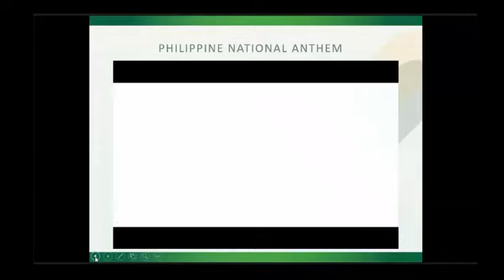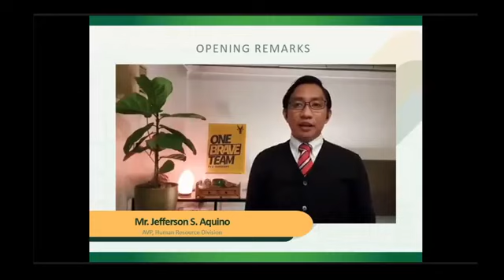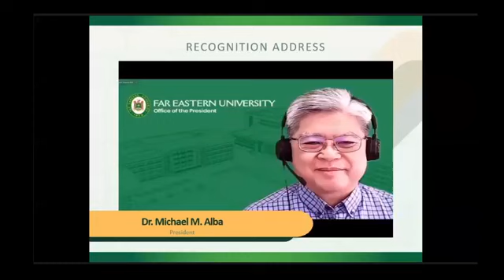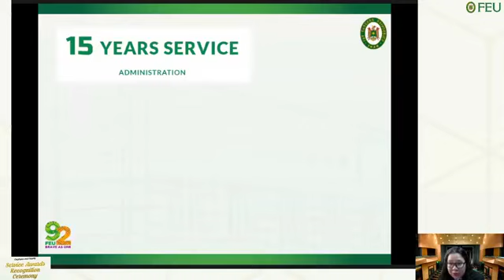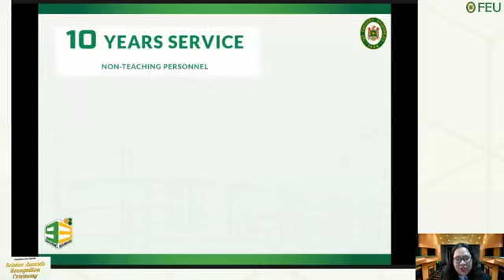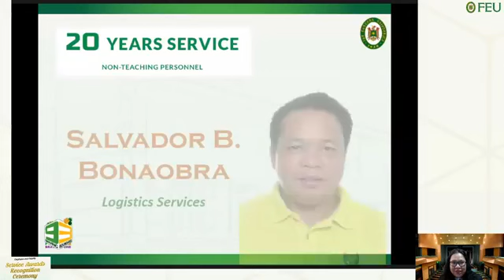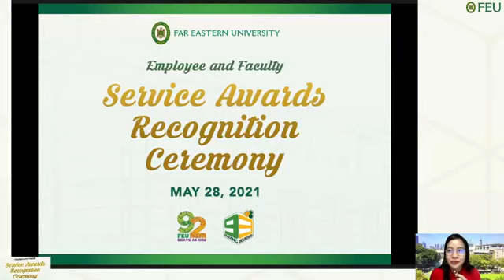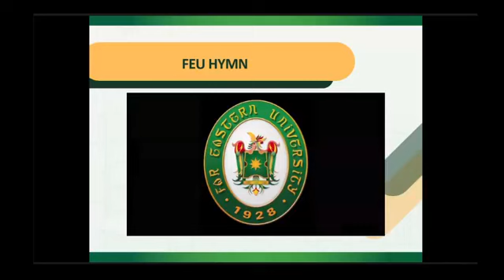How to Successfully Find a Career in the Digital Landscape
Job hunting and internship program admission have never been this challenging due to the restrictions brought by the pandemic which forced us to migrate and adapt to a full online landscape. In this digital ecosystem, what are the essential factors that we need to consider when we apply for an online job or internship position?

What are the things that employers and companies look for in a potential candidate?

How do we assess our readiness to venture in this challenging yet rewarding journey to the virtual world of work?

The Far Eastern University - Career and Placement Office invites you to its 5th episode of the Pre-Employment Preparation Talk (PEP Talk) for 2021 titled: “Goodwill Job Hunting: How to Successfully Find a Career in the Digital Landscape”.

This event is in cooperation with our digital partner, Shang-high Syndicate, and FEU Marketing and Communications Office.